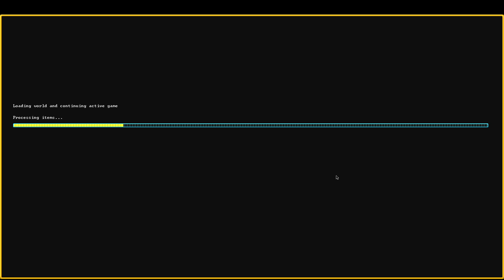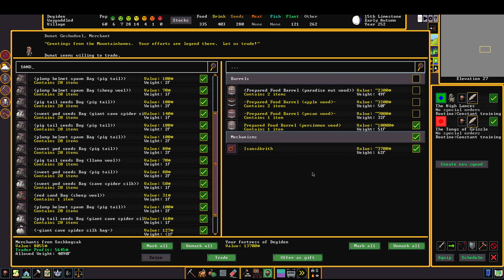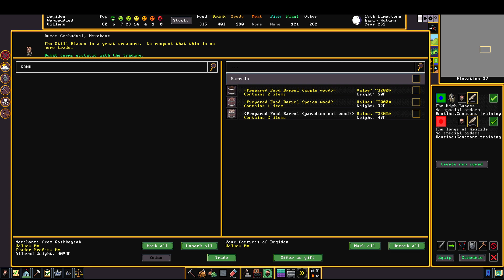Dwarf Fortress Steam Edition Folge 9 - Kind tot :(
Ich spiele die Dwarf Fortress Steam Edition zum ersten mal und schlage mich so durch.
Natürlich hatte ich zuvor die kostenlose Version bereits gespielt und kenne die Grundkonzepte. Die Steuerung lerne ich allerdings komplett neu.
Diesmal stirbt leider ein Zwergenkind. Warum hält sich das auch nicht an die Regeln? Darwin-Award?

Der Font vom Titelbild heißt "GOOD TIMES"